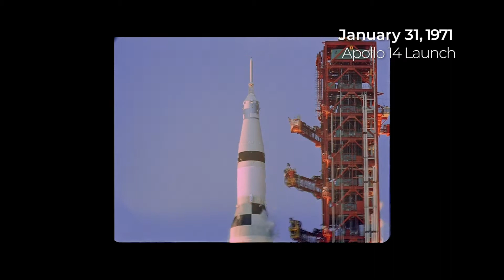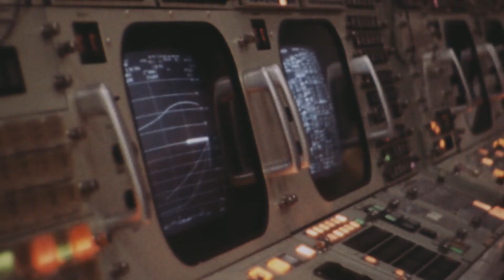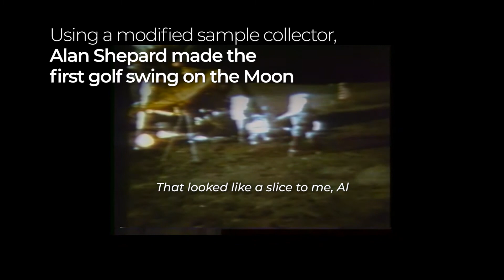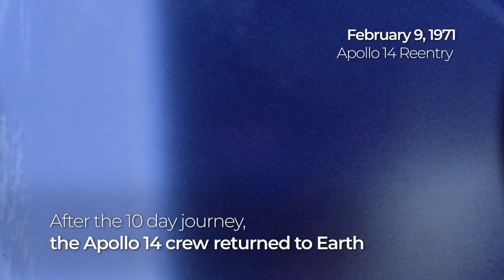Apollo 14, all rights belong to NASA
NASA video to celebrate the 50th anniversary of Apollo 14 the mission that left the Retro reflectors that astronomers can bounce lasers of measuring the distance to mm accuracy
All rights belong to NASA I mirror this to annoy Flat Earth followers.